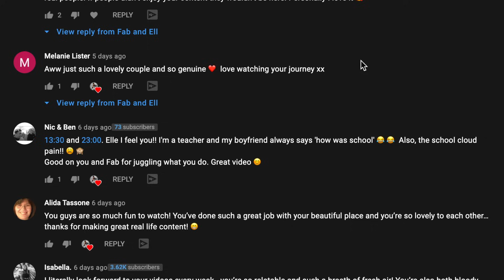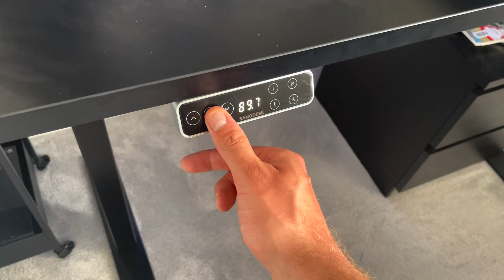Week in our life VLOG | Working, Training, What we eat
Join us on a busy week in our life as a young couple! from morning routine to working at Gymshark HQ and training together at the gym. We also show some of our weekly meals and Fab manages to injure himself.. twice.